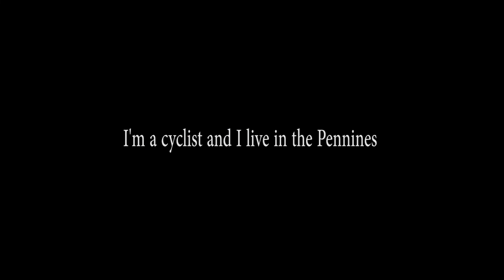RIDEHALGH LANE CLIMB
cycling up hills - Ridehalgh lane is pretty impressive and is located on the Lancashire and West Yorkshire border.
I'm a cyclist and I live in the Pennines